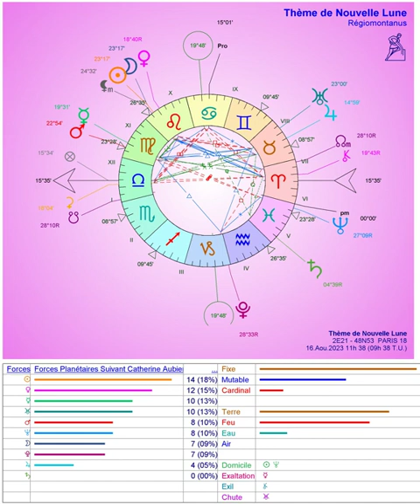NL Lion du 16 8 2023 à 11h38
Le temps est venu de défendre nos valeurs "pol'éthiques" communes contre le "totalitarindividualisme" et le "consosectarisme" de la "New Fascism Fashion"

Si vous comprenez aisément ce qui est écrit ci-dessus, bravo! ;-)
(De la créalangue pour répondre à la novlangue!)

NB: Si vous avez une pratique régulière du travail sur soi et de la méditation et qu'en plus vous voulez aider à créer une utopie réalisable (la Spirinauté) répondant aux besoins d'évolution de notre société vers un réel et urgent changement de paradigme, n'hésitez pas à nous écrire ici ou par mail ou même à venir nous voir pour en parler en présentiel en Bretagne Est. Nous sommes prêts à recevoir ceux qui veulent joindre l'action juste à la réflexion écologique et à la méditation, tout en créant un espace naturel, vivant et déconnecté des ondes nocives.

Liens d'illustration à podcaster et à consulter avec attention:
- Camille Étienne 9.8.2023 sur FI "La peur bonne conseillère ?" dans "Sous le soleil de Platon"
- "Avoir raison avec..." Günther Anders sur FC du 7.8 au 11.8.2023

Merci à vous aussi de vivre debout...et de méditer assis! ;-)